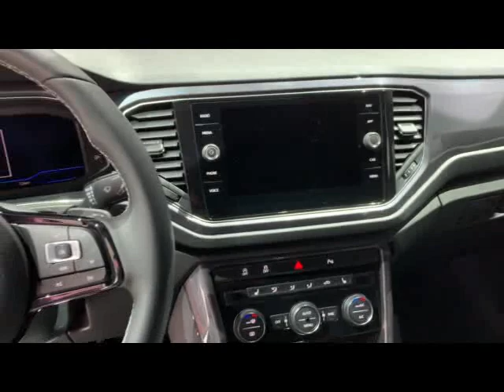Suzuki Jimny 2020 vs. Volkswagen T-Roc 2020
Hello to MotorCarTube and a new video. Today we compare the Suzuki Jimny 2020 vs. Volkswagen T-Roc 2020. Please let us know what you think. Which one do you like more?

Hallo bei MotorCarTube und einem neuen Video. Heute vergleichen wir Suzuki Jimny 2020 vs. Volkswagen T-Roc 2020. Bitte lass uns deine Meinung wissen! Welches gefällt dir mehr? Schreib es uns in die Kommentare.